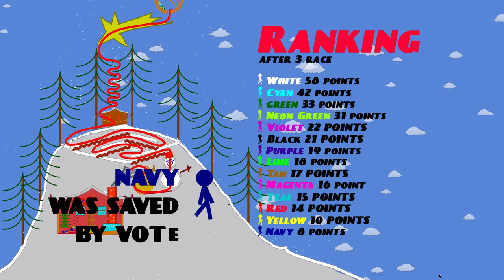Algicosathlon Day 4 Season 2 - Christmas Race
The Algicosathlon Race 4 Season 2 is arrived!
This round is called :Season Greatings!
A Christmas race

14 colors remains!

Navy was saved by vote

Ranking after 3 race

White 58 points
Cyan 42 points
Green 33 points
Neon Green 31 points
Violet 22 points
Black 21 points
Purple 19 points
Lime 18 points
Tan 17 points
Magenta 16 points
Teal 15 points
Red1 4 points
Yellow 10 points
Navy 8 points

Pink, Gray are running but they do not compete to ranking
(I forgot to remove…)

Light Gray, blue, Orange were eliminated

In this round the last 3 in the ranking will be eliminated,
but you can save your favorite by vote

BAdworkin tools are made by me.

music

Deck to the hall by Jingle Punks

Incompetch.com